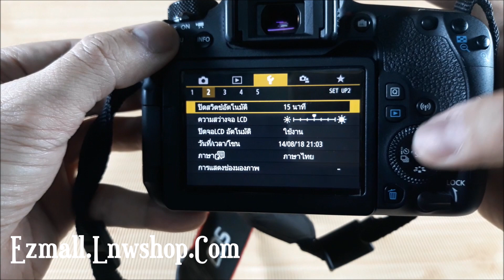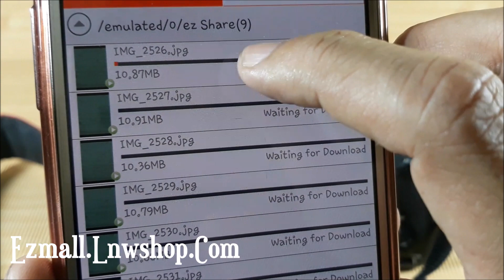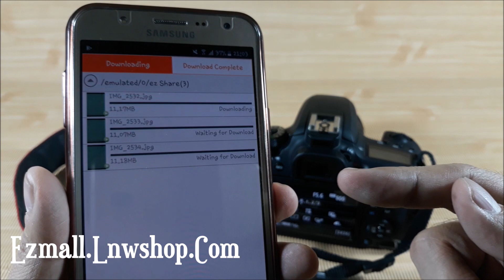ตอกย้ำความสำเร็จกับ Ez Share ที่ใส่กล้องที่มี WiFi อยู่แล้วก็ยังสามารถใช้งานได้ดี กล้อง77D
มาตอกย้ำกันให้เห็นชัดๆว่า Ez Share WiFi Micro SD Card Adapter นั้น แม้จะใส่ในกล้องที่มี Built-in WiFi อยู่แล้ว ก็ยังสามารถใช้งานได้ดี แถมเผลอๆจะสะดวกกว่า Built-in WiFi ที่ติดมากับตัวกล้องด้วยซ้ำไป

รีวิวแกะกล่องฉบับเต็ม

ปล. Youtube เป็นเพียงช่องทางการรีวิวสินค้าเท่านั้น ไม่รับการสั่งซื้อสินค้าใดๆทั้งสิ้น
ถ้าสนใจสินค้า สามารถสั่งซื้อสินค้าได้ทาง Lazada ตาม link ด้านล่างนี้นะครับ